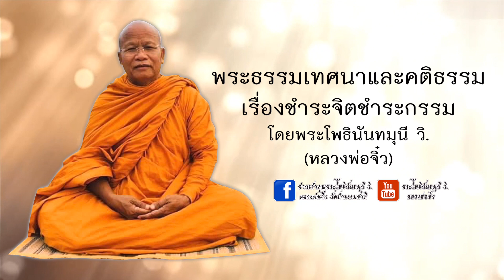พระธรรมเทศนาและคติธรรม เรื่องชำระจิตชำระกรรมโดยพระโพธินันทมุนี วิ. (หลวงพ่อจิ๋ว) วัดป่าธรรมชาติ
เรื่องชำระจิตชำระกรรม
โดยพระโพธินันทมุนี วิ. (หลวงพ่อจิ๋ว)
วัดป่าธรรมชาติ
เสียงดนตรีประกอบโดย
F Akira Amornwut Mettasart